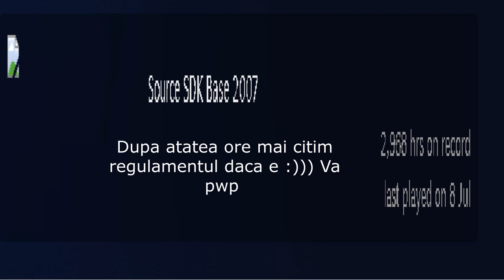CSGO DAR CU INTAMPLARII DIN FIVEM PARTEA - I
Aceste episoade sunt +18 asa ca mare atentie la , limbaj
Nu este un hate adus la server ci doar o distractie asa ca tratati episod-ul ca atare

☑️ Parteneri ☑️